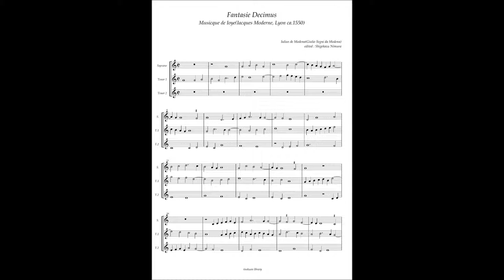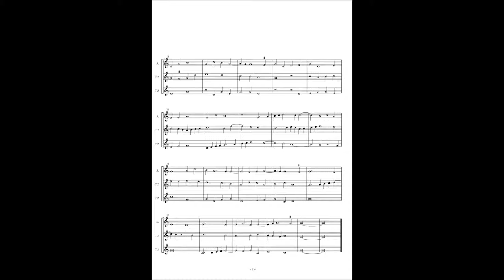Musicque de Joye No.8 Giulio Segni da Modena, Fantasie 10